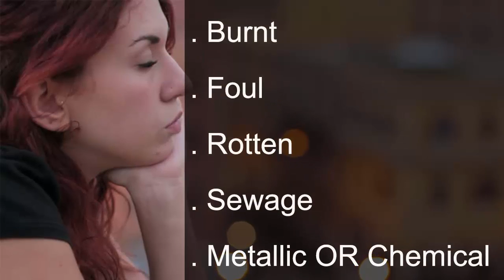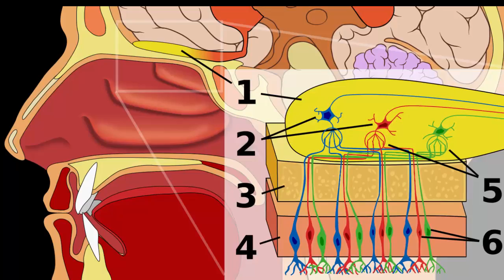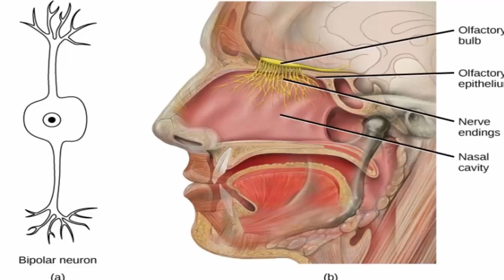Phantosmia: True Facts About Olfactory Hallucinations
True facts about Olfactory Hallucinations or Phantosmia.
Phantosmia or Olfactory hallucinations are a type of hallucination which involves the olfactory system. Patients who experience olfactory hallucinations think that they are smelling something when there is nothing in the environment producing the odor being experienced. In this video we have discussed about what is olfactory hallucinations, causes, symptoms, stages and treatment of Phantosmia or Olfactory Hallucinations.